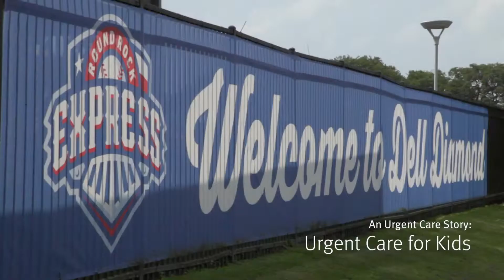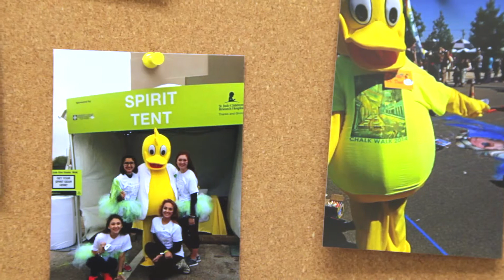Urgent Care for Kids | Why Wait Behind Adults?